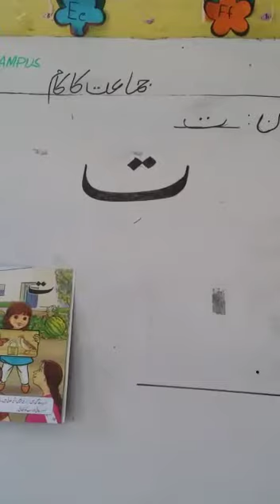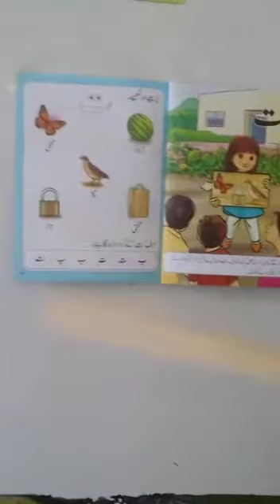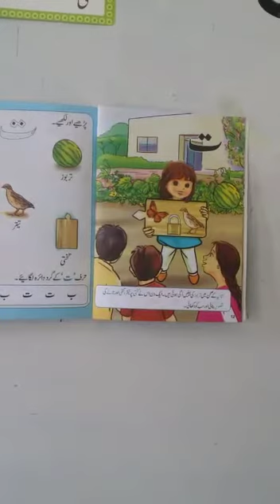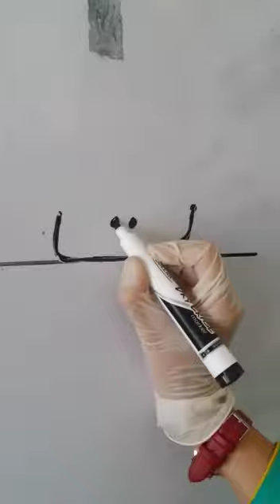Class: Nursery Rose Teacher : Ms. Abida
مضمون : اردو
عنوان : حرف -؛ ت